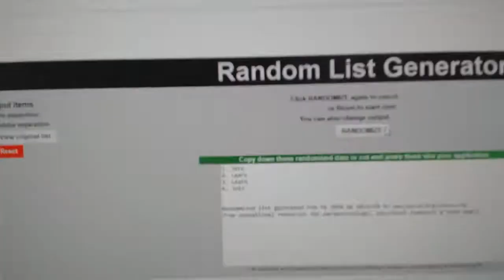Multi-Randoms - C&C GB#8271